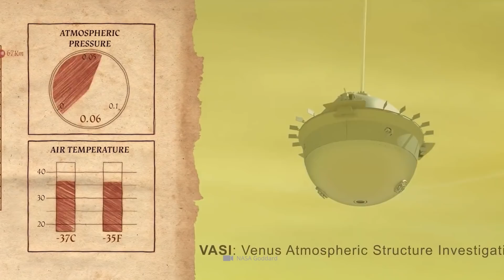Researchers Make Puzzling New Discoveries!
Thanks to the latest technologies and meticulous observation of space, astronomers can announce exciting discoveries every year. 2021 was full of surprising, fascinating and unique news from our solar system and the whole cosmos. We now present 10 of the best discoveries in more detail.